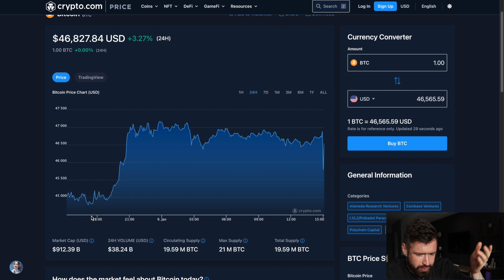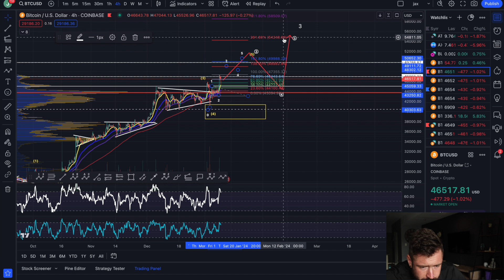BITCOIN PRICE PREDICTION 2024💎WILL BTC STAY IN THIS RANGE UNTIL THE HALVING!? 🚨 3 MONTH PREDICTION🚨